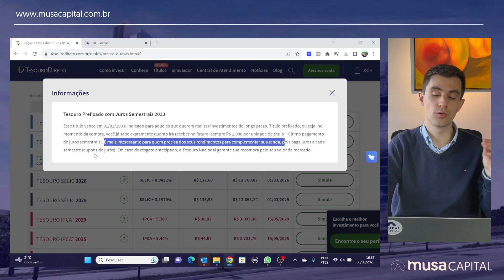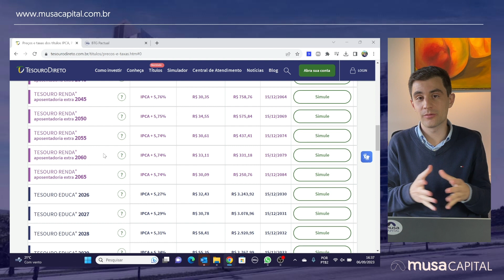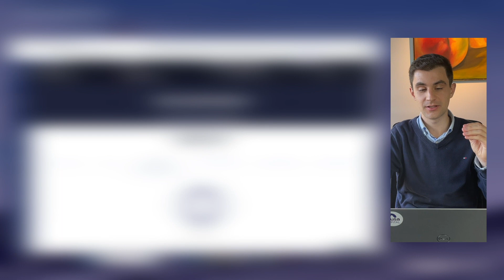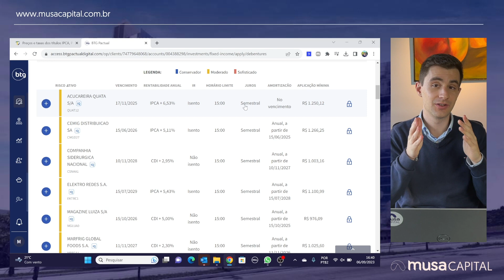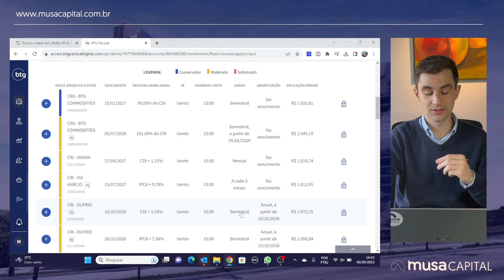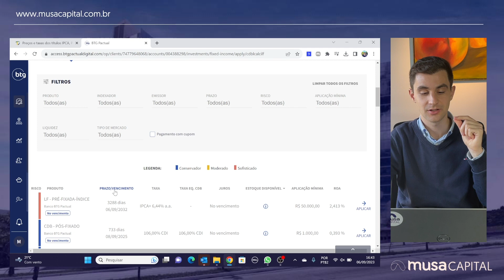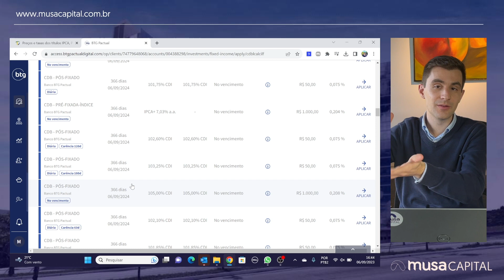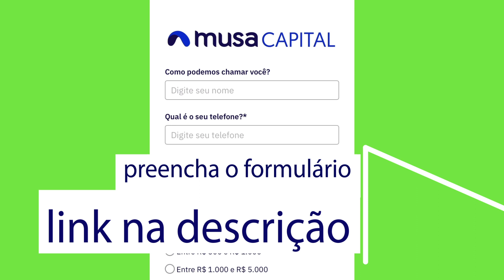Como ter Renda Passiva investindo em Renda Fixa?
📉Quer investir em um estratégia sólida e com acompanhamento profissional? Entre em contato com o time de especialistas da Musa Capital

🔵Aqui na MUSA somos consultores financeiros independentes, regulados pela CVM. Temos um time de profissionais qualificados e parceiros estratégicos altamente capazes e, estaremos ao seu lado prestando uma consultoria independente, livres de conflitos de interesse, comissões e taxas escondidas.